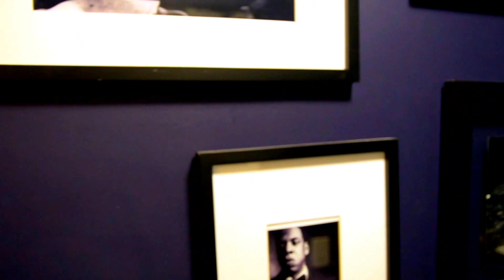WLVS 2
This video is about WLVS 2